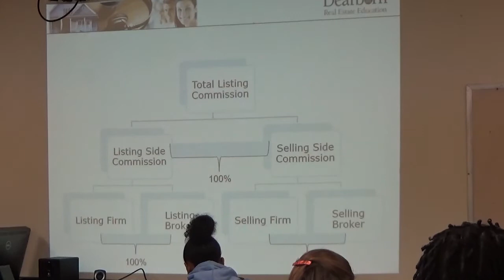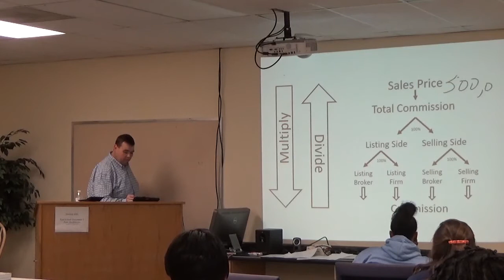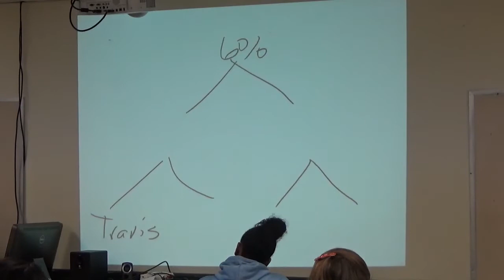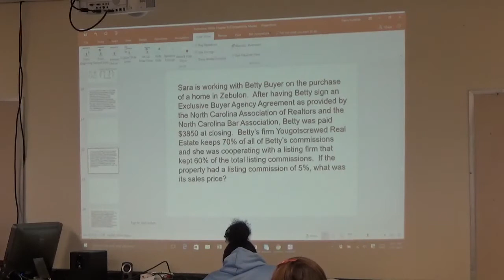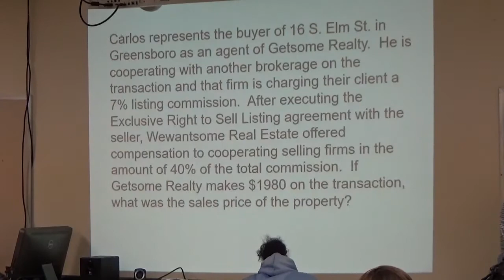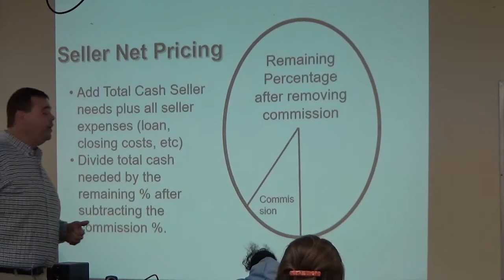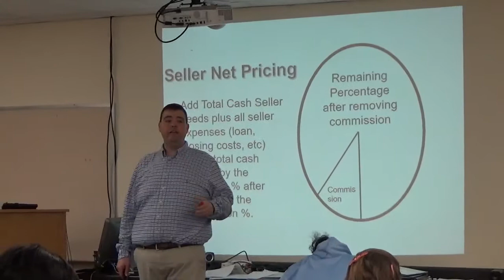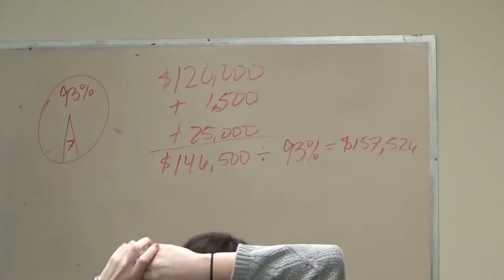Prelicensing Commission Split Math